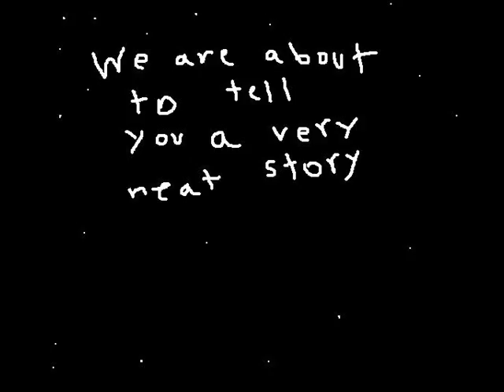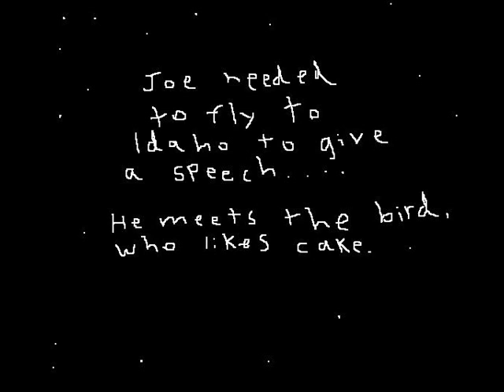The Ultimate Silent Film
This is a story. A story about a bird who likes 7-up and cake.